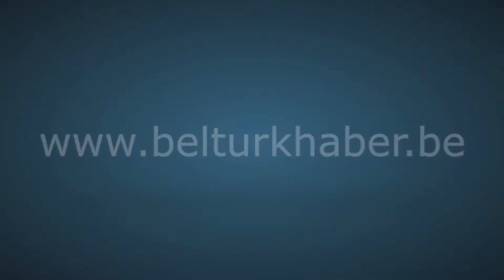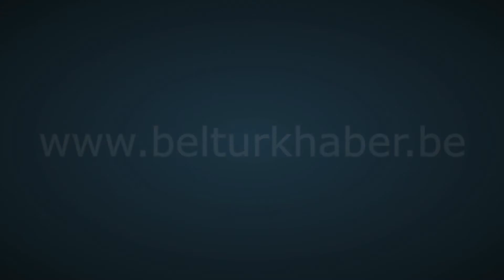Ak Parti Brüksel Temsilcisi Ruhi Açıkgöz Basın toplantısı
Ak Parti Brüksel Temsilcisi Ruhi Açıkgöz Basın toplantısı. Fikret Aydemir, Hüseyin Dönmez, Celil Gündoğdu, Şükrü Sağlam